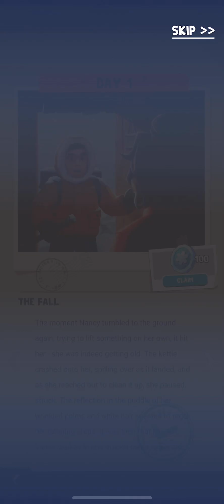Frozen City (14. Windmill Village) - Game Play Walkthrough No Commentary 68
Frozen City - Game Play Walkthrough No Commentary 68

Provider: Century Games Pte. Ltd.
Release Date: December 26, 2022
Age Rating: 12+